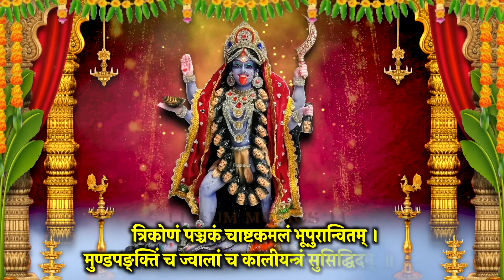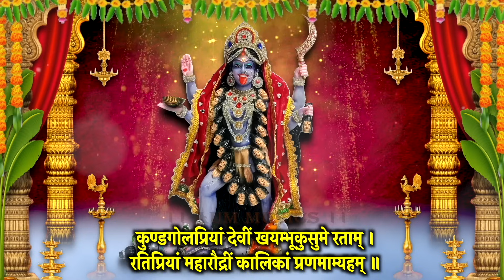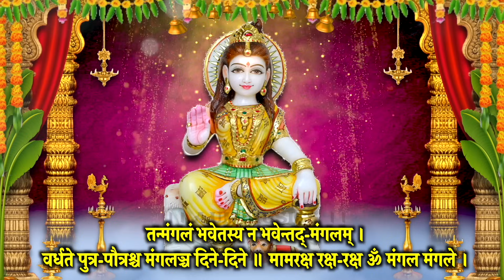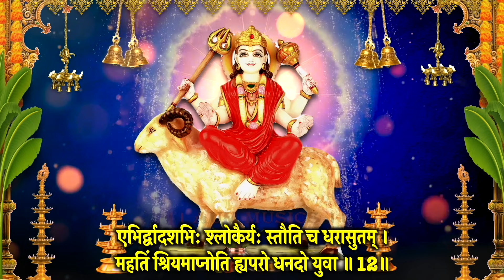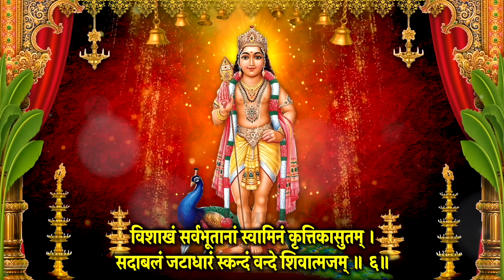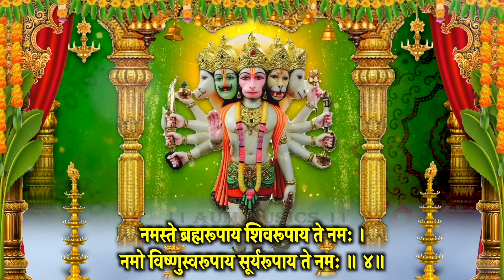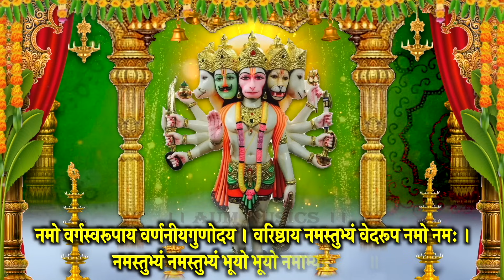मंगलवार वंदना~कालिका स्तोत्र~मंगला गौरी~मंगलचण्डिका स्तोत्र~मंगल स्तोत्र~स्कंदाष्टकं~हनुमत्स्तोत्र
आज दिन मंगलवार वंदना (मंगला गौरी व्रत)~कालिका स्तोत्र~मंगला गौरी स्तोत्र~मंगलचण्डिका स्तोत्र~मंगल स्तोत्र~ स्कंदाष्टकं~हनुमत्स्तोत्र स्मरण करें, मंत्र, स्तोत्र  जरूर सुने, आशीष मिले सुख,समृद्धि,धन वृद्धि हेतु स्मरण करे I साधक के जीवन की दरिद्रता सदैव के लिए दूर खत्म करने हेतु जरूर स्मरण करें, सारे संकट मिटेंगे I

Meditation Chants
Hanuman Bhajan
Ganesh Bhajan
Ram Bhajan
Laxmi Bhajan
Santoshi Maa
Sherawali Mata
Aarti Sangrah
Morning Mantra
Shiv Bhajan
Shanidev Bhajan
Vishnu Bhajan
Saibaba Bhajan
Devi maa Bhajan
Laxmi Aarti
Ganesh Aarti
Om Jai Jagdish Aarti
Shiv Aarti
Hanuman Aarti
Shani Aarti
Santoshi mata Aarti
Sai Arati
Bhajan Bhajan
Bhajan Hindi
Bhakti Songs Hindi
Bhakti Gana
Bhakti Song
Somvar Bhakti
Mangalvar Bhakti
Budhwar Bhakti
Guruvar Bhakti
Shukarwar bhakti
Shanivar Bhakti
Ravivar Bhakti
Shri Ganesh Bhajan
Hanuman Bhajan
Lord Shiv Bhajan
Sai Bhajan
Shri vishnu Bhajan
Devi Bhajan
Laxmi Bhajan
Santoshi mata Bhajan
Shani Bhajan
Suryadev Bhajan
Meditation Chants
Hanuman Bhajan
Ganesh Bhajan
Ram Bhajan
Laxmi Bhajan
Santoshi Maa
Sherawali Mata
Aarti Sangrah
Morning Mantra
Shiv Bhajan
Shanidev Bhajan
Vishnu Bhajan
Saibaba Bhajan
Devi maa Bhajan
Laxmi Aarti
Ganesh Aarti
Shiv Aarti
Hanuman Aarti
Shani Aarti
Santoshi mata Aarti
Sai Arati
Bhajan Bhajan
Bhajan Hindi
Bhakti Songs Hindi
Bhakti Gana
Bhakti Song
Somvar Bhakti
Mangalvar Bhakti
Budhwar Bhakti
Guruvar Bhakti
Shukarwar bhakti
Shanivar Bhakti
Ravivar Bhakti
Shri Ganesh Bhajan
Hanuman Bhajan
Lord Shiv Bhajan
Sai Bhajan
Shri vishnu Bhajan
Devi Bhajan
Laxmi Bhajan
Santoshi mata Bhajan
Shani Bhajan
Suryadev Bhajan